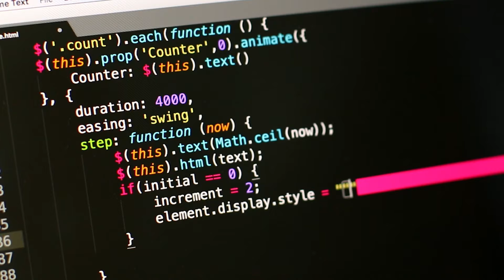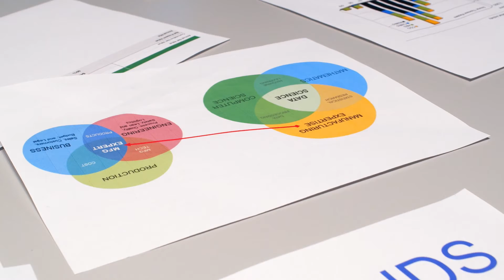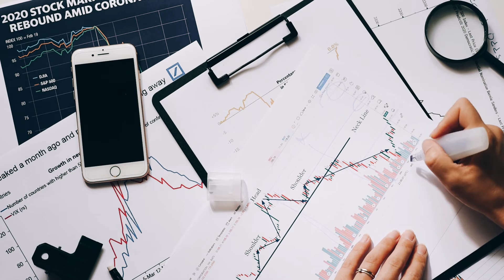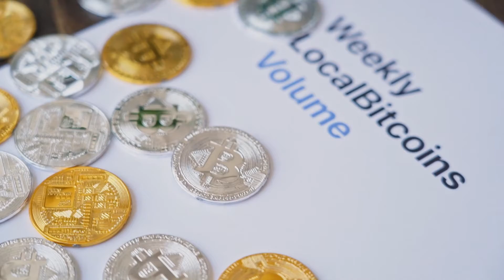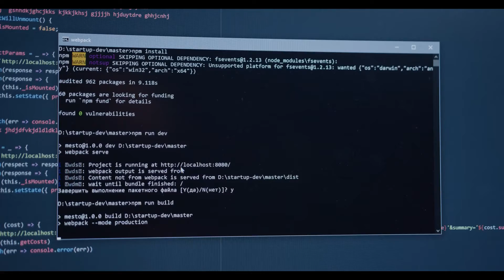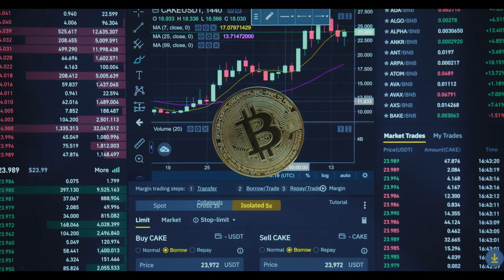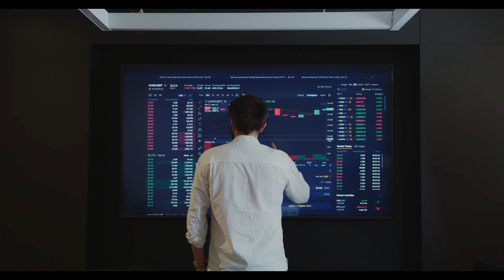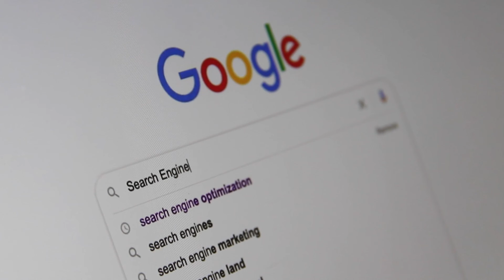Top Blockchain Network Crypto Project with Huge Potential#crypto#eth#btc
Top Blockchain Network Crypto Project with Huge Potential

Whenever you hear Buy the Dip term that means you about to make decision which altcoin or crypto project is best to invest. We know crypto crash or market dip is create panic situation, where investor faces huge loss or cash out at invested price. before you invest in project make it clear what is project utility and what fundamental value they have. crypto price fluctuation may depend on supply but project value depends on their product they provided.

In recent time, we have seeing revolution in Decentralized crypto projects with mix of meme, product based, yield farming, DEX, Oracle and more. we know, most of you have invested in meme coin but it has fundamentally zero value. so, instead of focusing project, whos chances of disappearing, just focus on the real value project. in next 2 to 3 year we could see thousand of DeFi project covering multiple niches will come, once it settles or covered every service and after that we could lesser number. so, considering that below list Crypto project will be focusing on Ethereum existing problem with more decentralized solution.

One of most growing networks in recent run of decentralized era, as project about to complete 1 year of launch but still it is in the top 5 crypto projects by market volume. Polkadot is founded of Ethereum co-founder British computer scientist Gavin wood. Gavin was one of key founding member and developer of Ethereum network with that experience, he identifies limitation and problem in existing system. in order to provide perfect solution, Polkadot is born, which is said to be Decentralized web 3.0 Blockchain Network.

Ethereum slow development of version 2.0 that aiming to improve scalability, staking and efficient performance. Polkadot before announcement of Etheruem 2.0 has built next generation scalable blockchain protocol that aiming to connect multiple existing blockchain through interoperability feature. Polkadot has implemented multi-chain infrastructure to achieve scalability through sharding, as it allows to run multiple blockchain in parallel way using parachain.

DOT is utility token polkadot network that serves in three department that include governance, staking and bonding. DOT was listed in 2020 with average price $2.3 USD and considering current ATH i.e., $49.69 its ROI crosses to 17.4x as of writing.